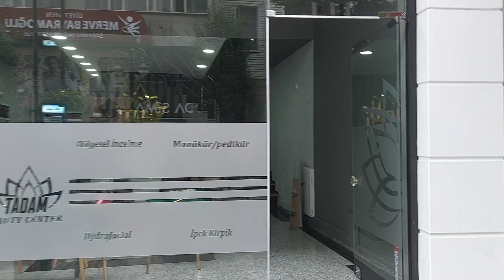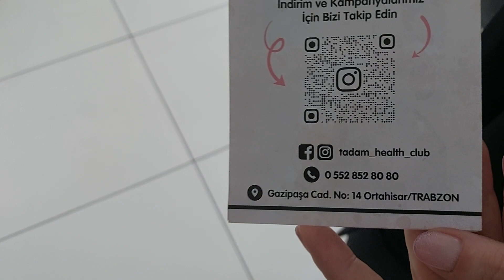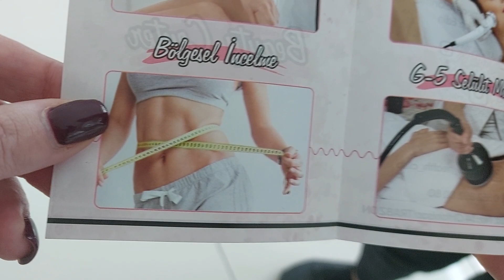TRABZON MEYDANDA GÜZELLİK SALONU ''TADAM'' !!!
GAZİPAŞA CADDE NO 14  MEYDAN TRABZON GÜZELLİK SALONU ''TADAM''
ASANSORU VAR !!!